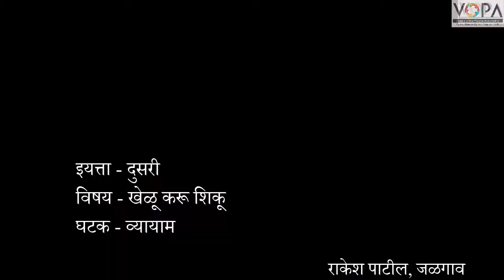Std. 2nd | Khelu Karu Shiku | व्यायाम | V1 | V-School